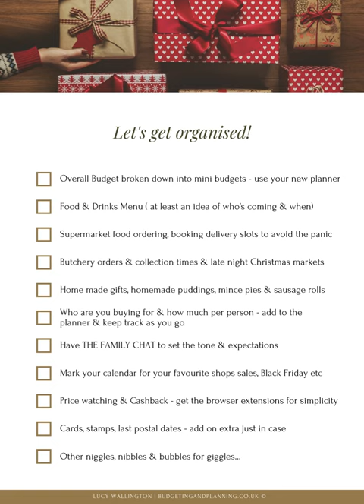Master Christmas budgeting: Plan like a pro for 2023 ebook bundle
Ease your seasonal stress by planning ahead now.
What you'll get to help you:

1. Checklist so you don't forget anything
2. Shopping Lists
3. Calendars October - January so you can organise meal planning, remember the nativity & book your online food shopping!
4. Budget Planning Google Sheets - you can rinse & repeat for ever

Love from
Lucy x

Music free on Canva:
Ukrainian Bell Carol - Geoff's Version
View more by Geoffrey Castle from Audiosocket